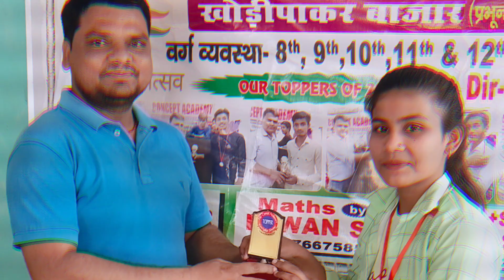Topper's Award ceremony 🎑 this year motivation hindi youtuber topper beautiful moment